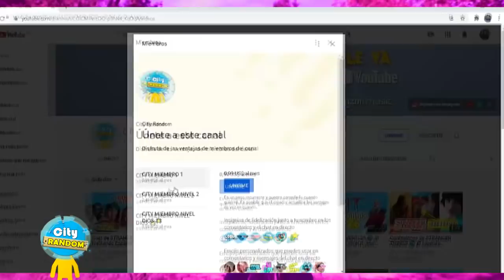!HAN VUELTO! MEMES DE STRANGER THINGS 68 🔵 STRANGER THINGS 4 Netflix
stranger things español, si te ries pierdes nivel stranger things en español, este video es una recopilacion de los mejores memes de stranger things y todo lo que tenga que ver con esta serie (es broma no te lo tomes en serio) desde: Millie Bobby Brown, Finn Wolfhard y Noah Schnapp y varios de la serie stranger things español 2021.

:D

stranger things español 4 temporada trailer 2021.